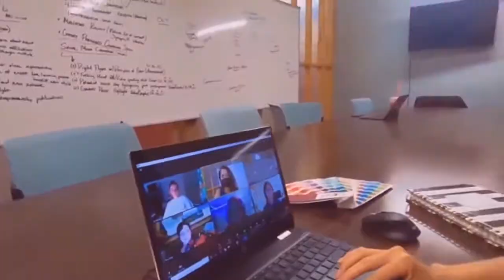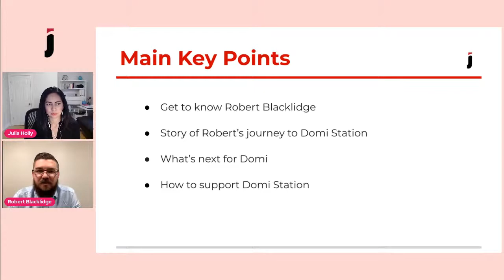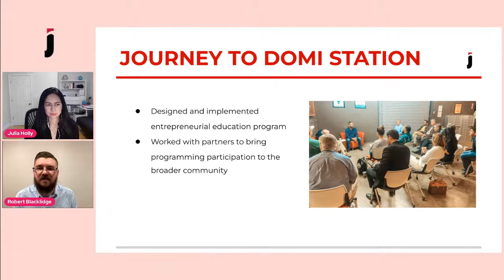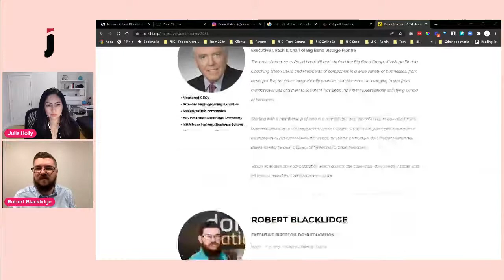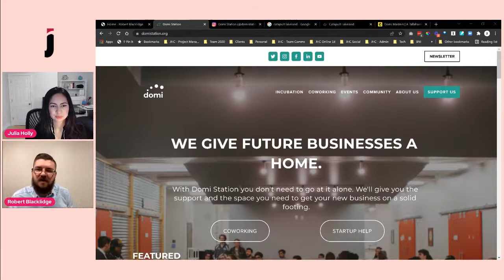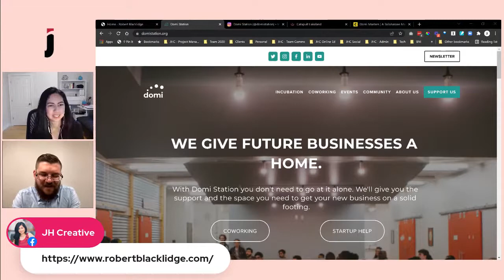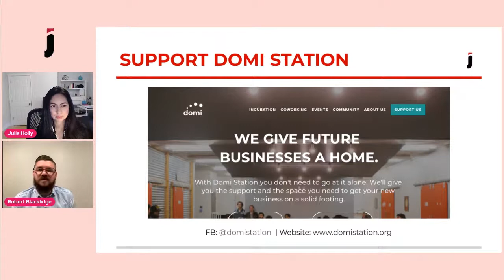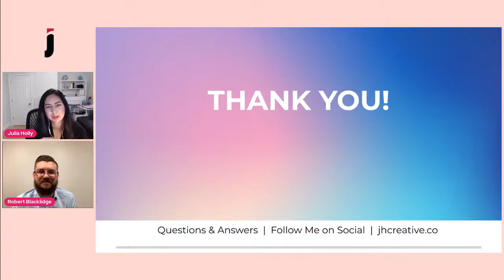JHC + Friends Epi 24: Robert Blacklidge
Get ready for our next JHC live with Robert Blacklidge, Executive Director of Domi Station! Domi focuses on empowering entrepreneurs and equipping them with the tools needed to grow their business. Watch us LIVE on Thursday, Feb 10th @ 12:30 pm EST.

JHC Live Ep 24 w/ Robert Blacklidge:
0:00 Start of the Video
0:40 JHC Video Intro
1:21 Guest Intro
3:12 Robert’s Journey to Tallahassee
13:49 Domi’s Goals and Current Events
16:05 The Challenges of Becoming an Entrepreneur
20:02 The Benefits of Working with Domi
26:10 Domi’s Successes
27:10 Julia’s Special Announcement
28:30 New Domi Events (Code Talks, Pitch Event, and More)
32:10 Domi Start Up Week
33:17 Start Up Santa Podcast
35:39 Being Apart of the Domi Community
41:45 Conclusion